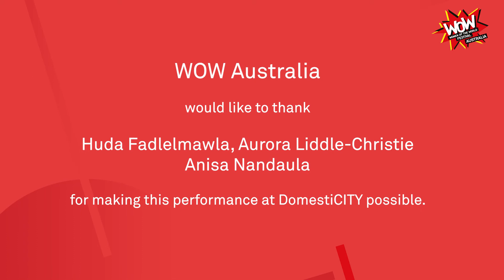Locked Down & Locked In - Anisa Nandaula, Aurora Liddle-Christie & Huda Fadlelmawla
Locked Down & Locked In - Safety of women and girls in a crisis.

Anisa Nandaula, Aurora Liddle-Christie & Huda Fadlelmawla performed this stirring poetry as part of our Friday evening event.

The idea of ‘home’ is the place that is ‘safe’ for us to be in – and the traditional mythology of gender relations says that the male will provide the shelter and protect his wife and family. Unfortunately, as we know all too well, this is not the case for many.

When families were forced together as a result of the pandemic, many feared the impacts this could have on the safety of women and girls.
On Friday 18 September 2020, we heard from those on the frontline working in domestic abuse prevention, those dealing with the never-ending ‘pandemic’ of domestic and family violence, and the steps being taken to create change.

DomestiCITY was produced by WOW Australia for Brisbane Festival 2020 and proudly supported by all our 2020 partners.